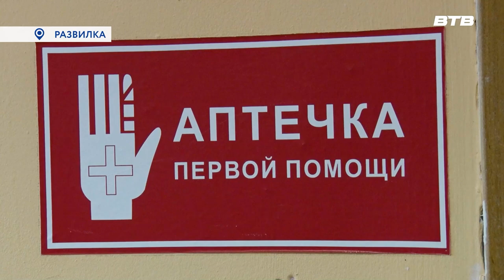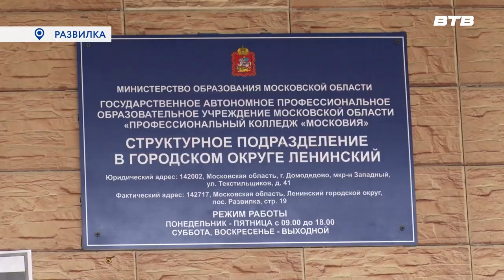ПРОТИВ ГРИППА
В Ленинском городском округе продолжается вакцинация от сезонного гриппа. Для удобства своих сотрудников многие руководители приглашают медицинские выездные бригады врачей на предприятия или в учреждение. Присоединились к привычной компании сотрудники колледжа «Московия»